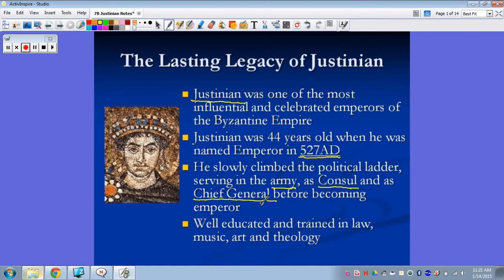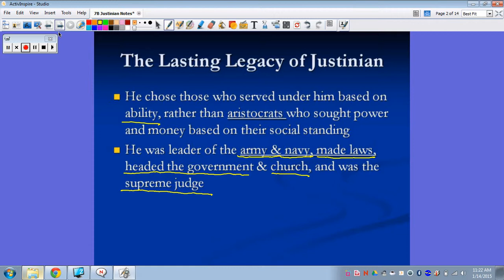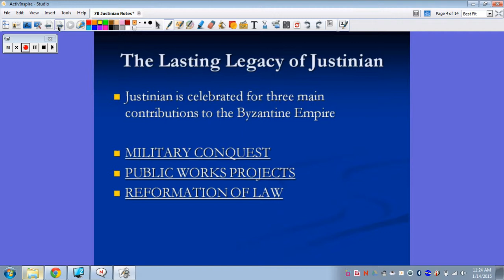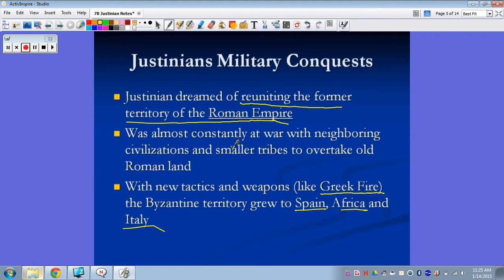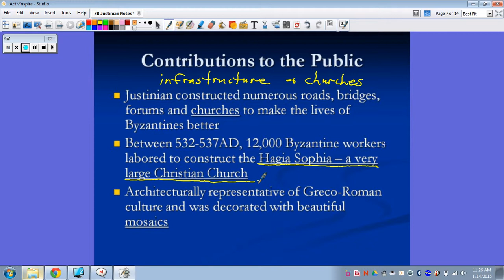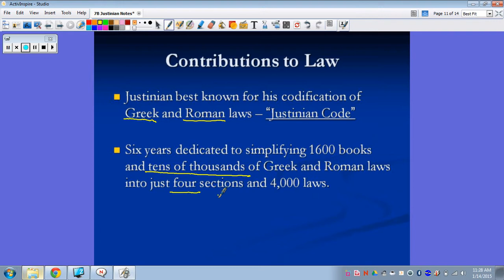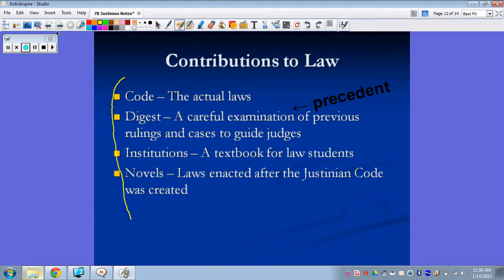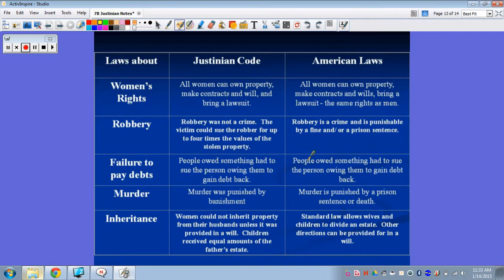7B Justinian Notes